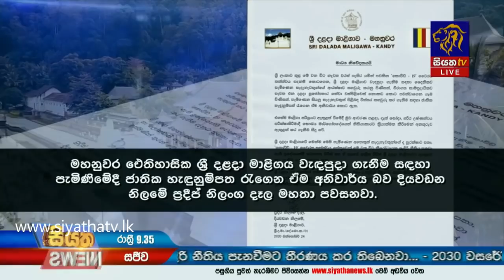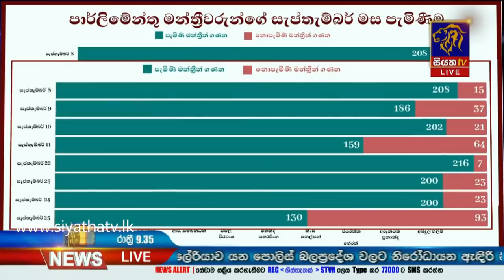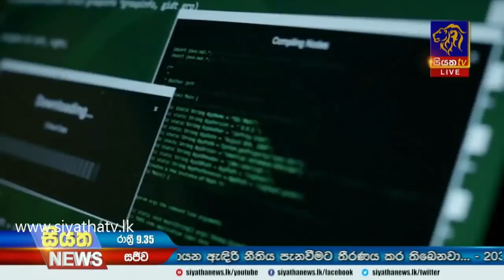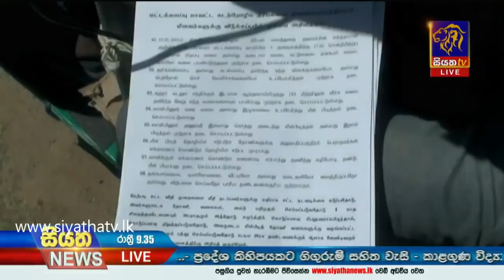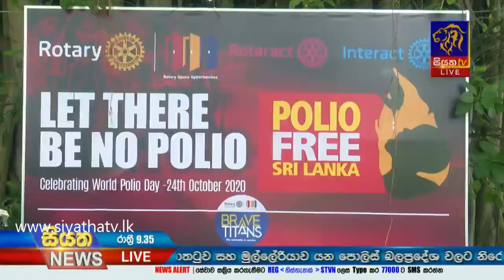Siyatha News | 09.35 PM | 24 - 10 - 2020